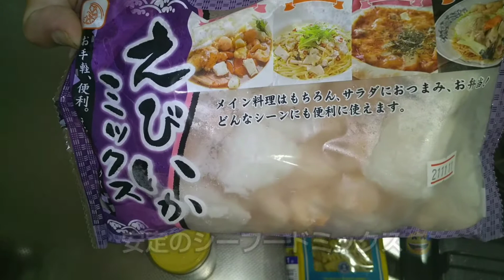リベンジ！ノンオイルのジェノベーゼソースでパスタ。無限バジルのススメ！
前回失敗した、ノンオイルのジェノベーゼソースでパスタ作り、リベンジです。